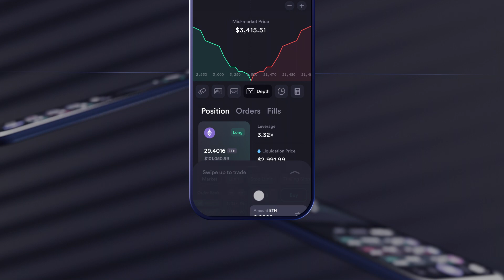Introducing the dYdX iOS App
We are excited to announce that our iOS app is now available to the public.  This development makes dYdX one of the first DeFi protocols to launch a dedicated mobile app and puts our user experience even more on par with centralized exchanges.  The app offers the same functionality and unparalleled product experience that are available on our main exchange website with the added convenience of being able to trade on your iPhone.

dYdX is compatible with all of the most popular mobile wallets: MetaMask, Trust Wallet, Coinbase Wallet, imToken, Rainbow Wallet, Huobi Wallet, Coin98 and TokenPocket.

dYdX is a decentralised, disintermediated and permissionless protocol, and is not available in the U.S. or to U.S. persons as well as in other restricted jurisdictions. The dYdX Foundation does not operate or participate in the operation of any component of the dYdX Chain's infrastructure.

The dYdX Foundation’s purpose is to support the current implementation and any future implementations of the dYdX protocol and to foster community-driven growth in the dYdX ecosystem.

The dYdX Chain software (including dYdX Unlimited) is open-source software to be used or implemented by any party in accordance with the applicable license. At no time should the dYdX Chain and/or its software or related components (including dYdX Unlimited) be deemed to be a product or service provided or made available in any way by the dYdX Foundation. Interactions with the dYdX Chain software (including dYdX Unlimited) or any implementation thereof are permissionless and disintermediated, subject to the terms of the applicable licenses and code. Users who interact with the dYdX Chain software, i ncluding dYdX Unlimited (or any implementations thereof) will not be interacting with the dYdX Foundation in any way whatsoever. The dYdX Foundation does not make any representations, warranties or covenants in connection with the dYdX Chain software (or any implementations and/or components thereof, including dYdX Unlimited), including (without limitation) with regard to their technical properties or performance, as well as their actual or potential usefulness or suitability for any particular purpose, and users agree to rely on the dYdX Chain software (or any implementations and/or components thereof, including dYdX Unlimited) “AS IS, WHERE IS”.

Nothing in this post should be used or considered as legal, financial, tax, or any other advice, nor as an instruction or invitation to act by anyone.  Users should conduct their own research and due diligence before making any decisions.  The dYdX Foundation may alter or update any information in this post in the future at its sole discretion and assumes no obligation to publicly disclose any such change. This post is solely based on the information available to the dYdX Foundation at the time it was published and should only be read and taken into consideration at the time it was published and on the basis of the circumstances that surrounded it. The dYdX Foundation makes no guarantees of future performance and is under no obligation to undertake any of the activities contemplated herein.

Depositing into the MegaVault carries risks. Do your own research and make sure to understand the risks before depositing funds. MegaVault returns are not guaranteed and may fluctuate over time depending on multiple factors. MegaVault returns may be negative and you may lose your entire investment.
The dYdX Foundation does not operate or has control over the MegaVault and has not been involved in the development, deployment and operation of  any component of the dYdX Unlimited software (including the MegaVault).